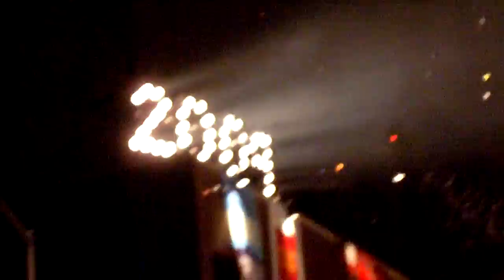2009 Sacramento's first New Years Ball Drop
(Watch it in HD)Sacramento California's first New Years ball drop.. @ Downtown Sac. Kstreet & 10th. The same people who made the ball in New Yorks Time Square..

 Hella fucken people. So many people getting Drunk (including me). and you could smell weed everywhere. LOL hahah. it was fun thoh. haha do you spot an asian dude hangin on a tree? shits hella cool.